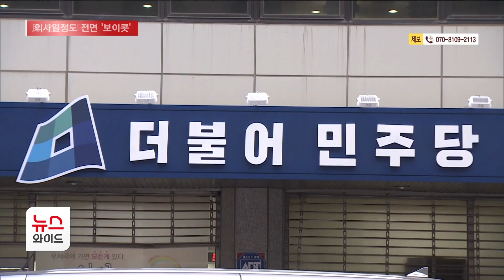民, 임정수 의원 징계 청원...의사일정도 전면 '보이콧'//HCN충북방송